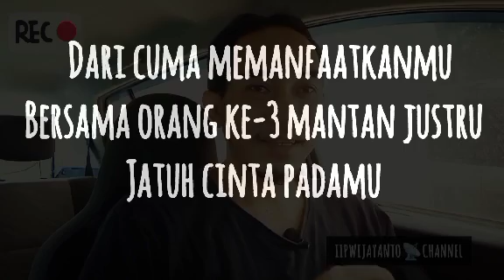MANTAN pernah mengenalmu meski cuma mau memanfaatkanmu membuatnya TERGILA2 padamu